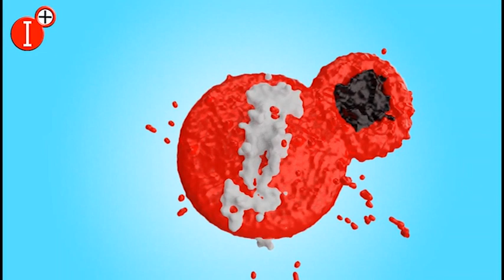✔LA HORA DE BRAZATORTAS DEL MES DE SEPTIEMBRE: PROCESIÓN DEL STMO. CRISTO DE ORENSE